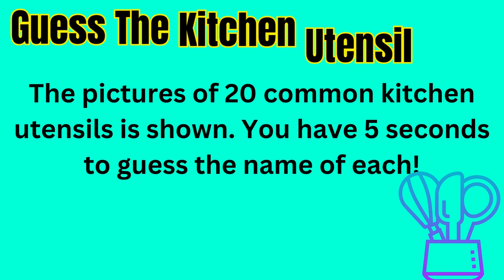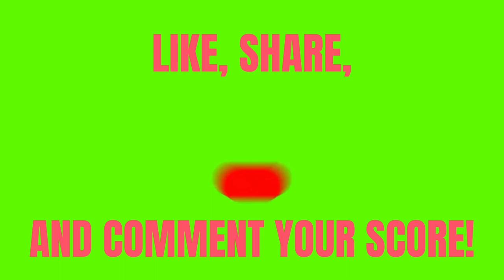Guess the 20 Kitchen Utensils QUIZ! Know your Kitchen Utensils!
Do you know your kitchen utensils?

Welcome Quizzers!
In this easy quiz, we have presented the pictures of 20 common kitchen utensils, and you are tasked with guessing the name of each of those utensils in 5 seconds! Think you can get all 20 correct? Well, take the quiz now! Whether you are a chef, a kitchen lover, or a just quizzer, this quiz is FOR YOU! Play with friends, family members, and fellow kitchen lovers, and test who is more knowledgeable when it comes to the KITCHEN!

Comment your scores at the end!
GOOD LUCK and remember to ALWAYS HAVE FUN!

Trivia Daily posts daily quiz videos JUST FOR YOU!
Please support us by liking our videos, sharing our videos with someone who you know loves quizzes or is interested in a particular quiz topic, comment on our videos, and don't forget to SUBSCRIBE for more fun, exciting, and interesting videos!